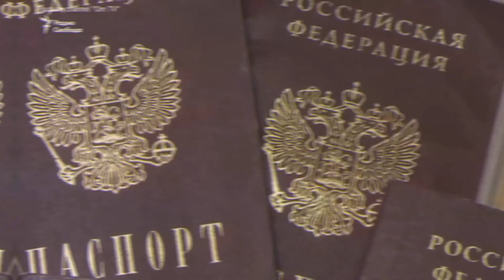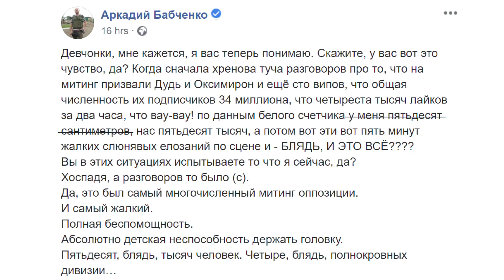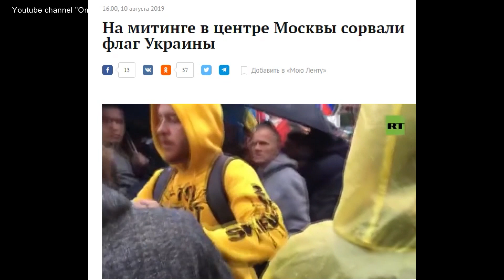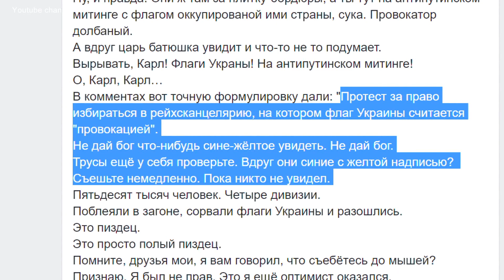Итоги протеста 10 августа - Дудь сбежал на корпоратив, Путин покатался с "косметичками"...все!